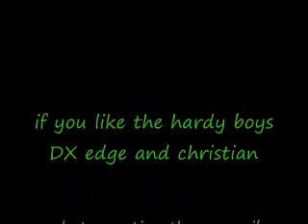DX tribute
just a quick vid i made for fun i bacicly made this vid to say if you like DX hardy boyz edge and christian  projects on the coumputer and home and stopmotions suscribe and lets be friends.